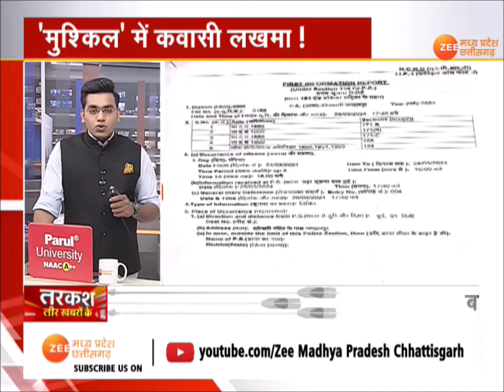Tarkash : लखमा पर FIR, फिर आर-पार ! Kawasi Lakhma | Congress Vs BJP | Hindi News | Zee MPCG